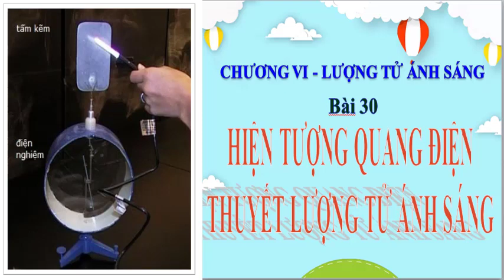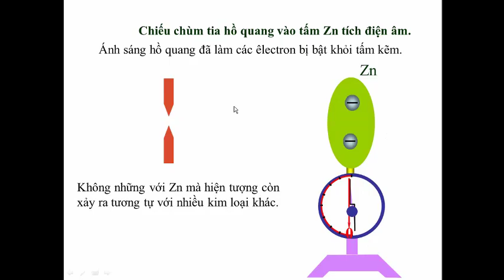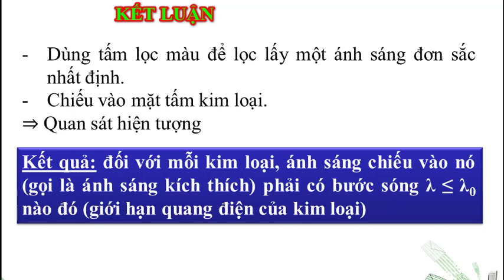THÍ NGHIỆM VỀ HIỆN TƯỢNG QUANG ĐIỆN|THÍ NGHIỆM HERTZ